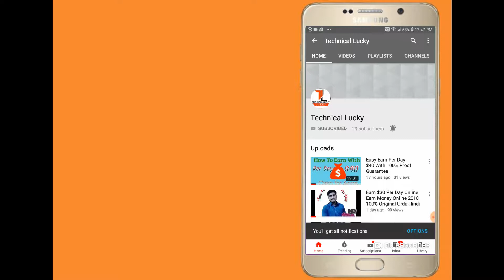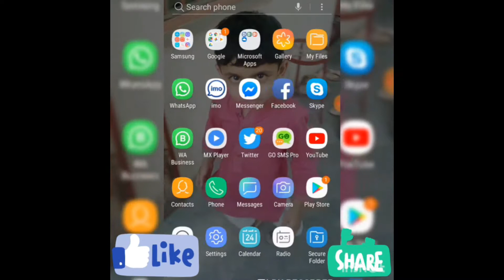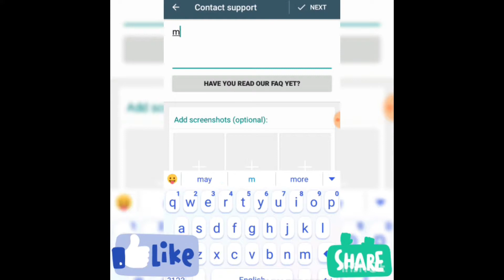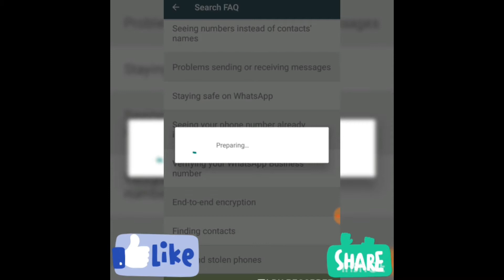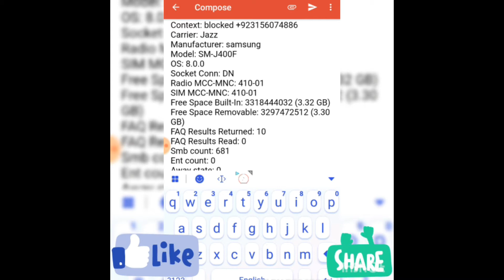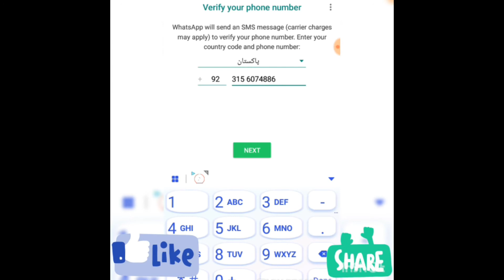How To Unbanned Your Whatsapp Number Your Self in Urdu/Hindi 2019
How To Unbanned Your Whatsapp Number Your Self in Urdu/Hindi 2019. Hello Friends i am Sohail Zafar We are Watching for Technical Lucky Channel, Friends Aaj Ki Video Me Main Aap Ko Btaon Ga K Hum Apny Whatsapp Number Ko Unbanned Kesay Kar Sakty hain, Like Comment and Shear My Video's.